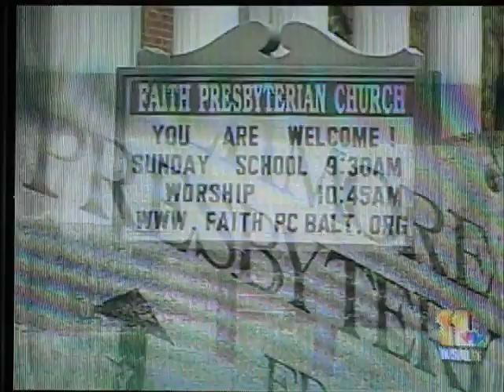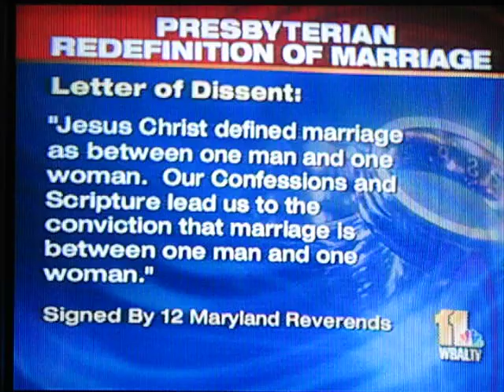Baltimore Presbytery Gay Marriage Approval - WBAL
WBAL Channel 11 5:00pm reports on the decision by Presbytery of Baltimore to ask GA to change Book of Order to redefine marriage. 11/20/07